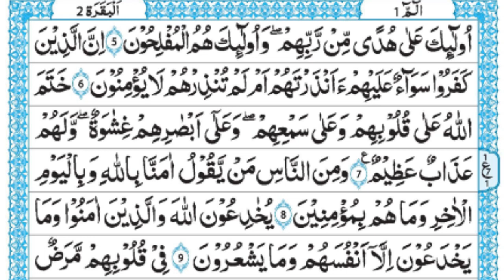Quran Pashto Tafseer Lesson no:2 Para 1 Ayah 1-5 : قرآن کا پشتو میں تفسیر سبق نمبر2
Quran Pashto  Tafseer Lesson no:2 Para 1 Alif Laam Meem Ayah 1-5 :
   قرآن کا پشتو میں تفسیر سبق نمبر2   پارہ نمبر 1الم آیت 1 تا 5